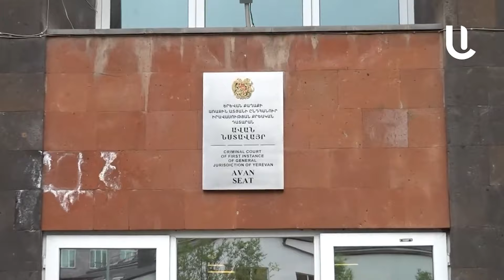Փաշինյանին կհաջողվի՞ կռուտիտներ հորինել, ինչպես հորինեց. Մամիջանյան